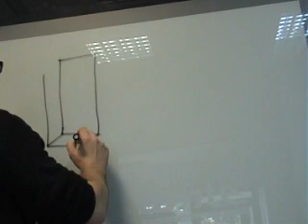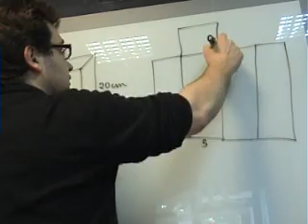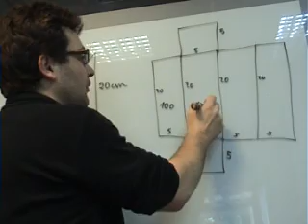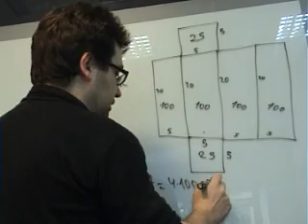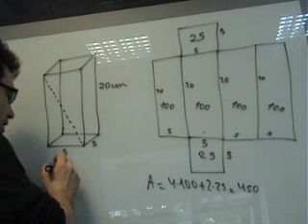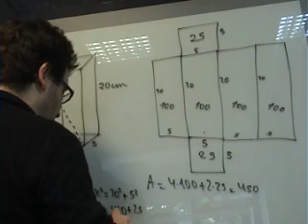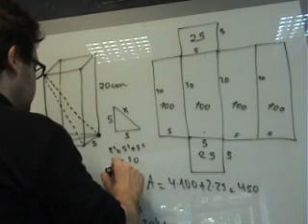AINTE Matematicas 1 ESO Area Paralelepipedo